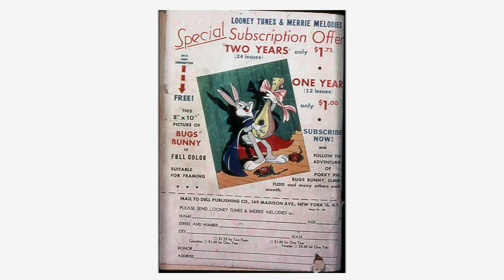Looney Tunes and Merrie Melodies Comics #060